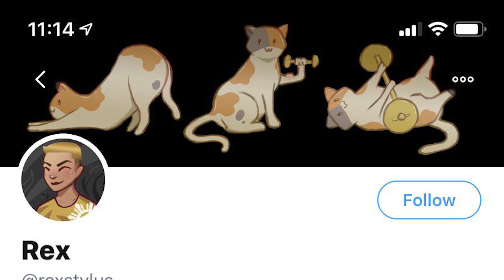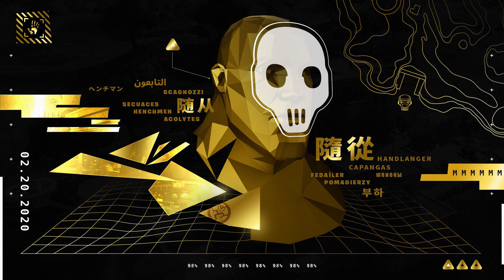VAZOU?! SKINS DO PASSE DA TEMPORADA 2 - FORTNITE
TEORIA SOBRE O PASSE DE BATALHA DA NOVA TEMPORADA!

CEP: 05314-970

Edição: @clebitoYT